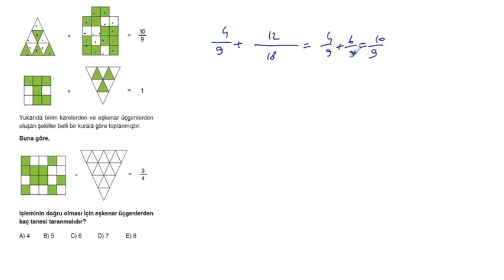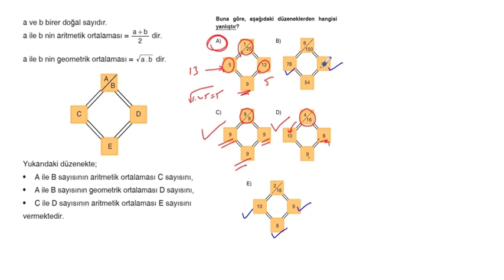TYT 2. Deneme Sınavı Matematik 1-10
TYT 2. Deneme Sınavı